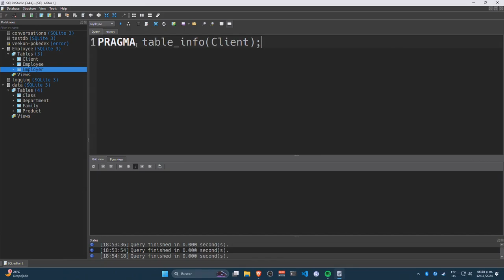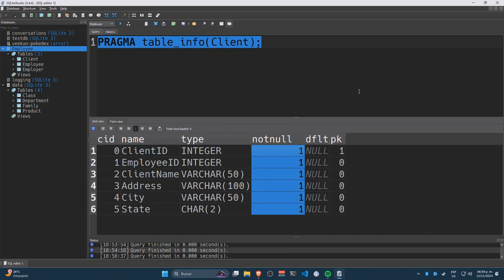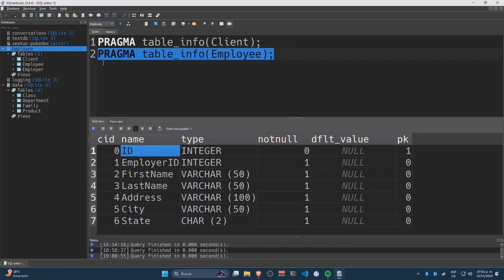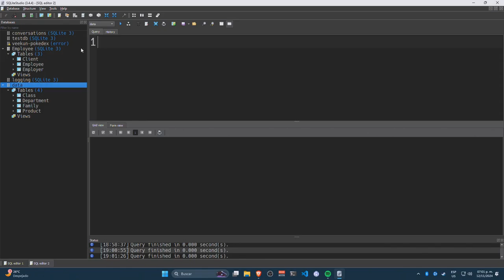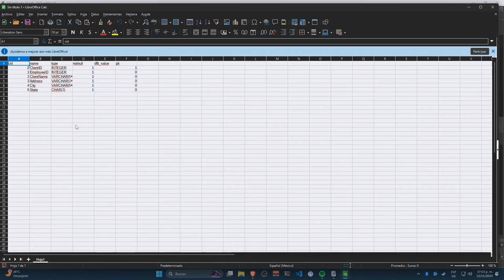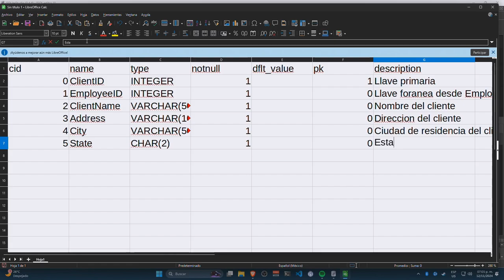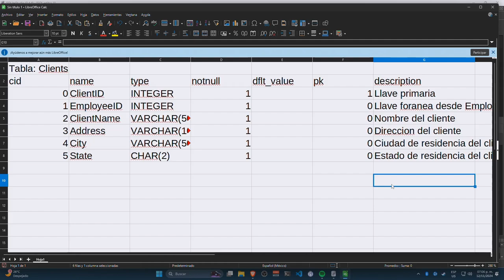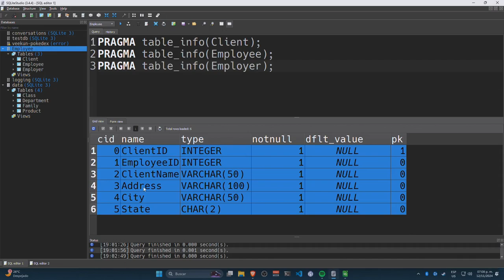¿Como hacer un diccionario de datos en SQLite?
Un diccionario de datos SQL es una colección de metadatos que describe la estructura y las propiedades de los objetos de una base de datos. Estos objetos incluyen tablas, vistas, índices, procedimientos almacenados, usuarios, y más. El diccionario de datos proporciona información esencial sobre:

Tablas: nombres, columnas, tipos de datos, restricciones, claves primarias y foráneas.
Índices: nombres, columnas asociadas, tipos de índices.
Usuarios y Roles: permisos, roles asignados.
Procedimientos y Funciones: nombres, parámetros, tipos de retorno.
Vistas: definiciones, columnas incluidas.
Conexiones: detalles de sesiones activas, bloqueos.

El sistema de base de datos mantiene automáticamente el diccionario de datos, y es fundamental para la administración y el funcionamiento de la base de datos, ya que facilita tareas como la optimización de consultas, la validación de datos y la seguridad.